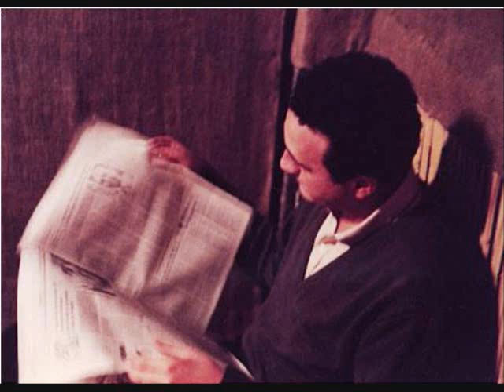Décima Víctima - "el vacio" - en vivo Diario Pop ´83 (audio)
tercer tema intepretado por Décima Victima en el Programa Diario Pop (01 de marzo de 1983). En total fueron siete temas.
letra:
Vives para ti, quieres ser feliz
sin dejar de ser desconocida.
Estás conmigo y sigo sólo aún.

Sin seguridad pides decisión.
Yo que dudo de mi propia vida.